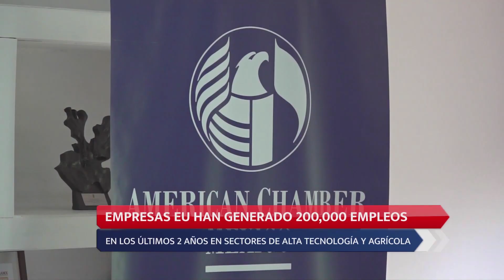Empresas estadounidenses han generado 200,000 empleos en 2 años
Al concluir su segundo y último año al frente de American Chamber, el presidente de este organismo Fernando García de Llano, señaló que durante su gestión se generaron alrededor de 200,000 empleos por parte de empresas estadounidenses.

Agregó que los sectores de alta tecnología y agrícola fueron los que más empleos generaron. "El número de empleos no lo tengo exacto, pero hay cerca de 200.000 empleos generados en este periodo por empresas norteamericanas. Tenemos, sin duda, algo que es muy importante que nos ha llevado a generar esta industria, tanto la agroindustria como la industria de alta tecnología".

Estimó que es poco probable que Estados Unidos saque a México del Tratado de Libre Comercio que ambos países se necesitan, puesto que México es el principal socio comercial. Agregó que el aumento de aranceles a productos mexicanos solo ocasionaría inflación en el vecino país del Norte.